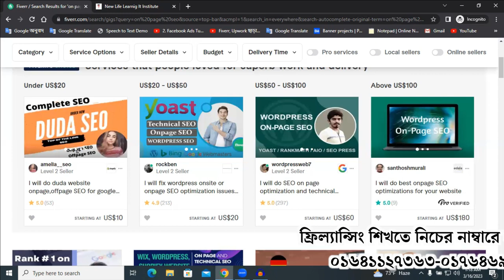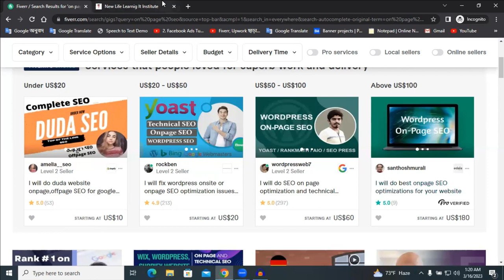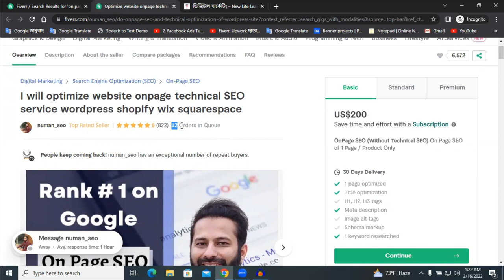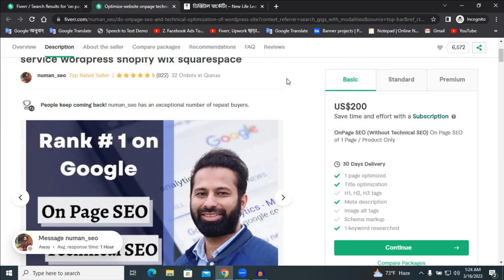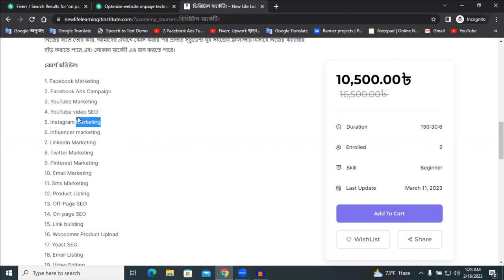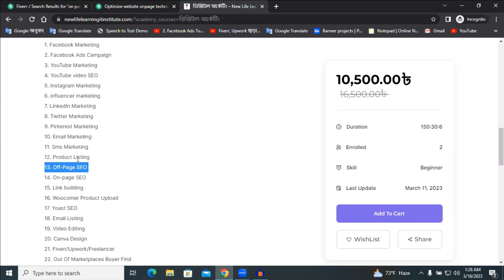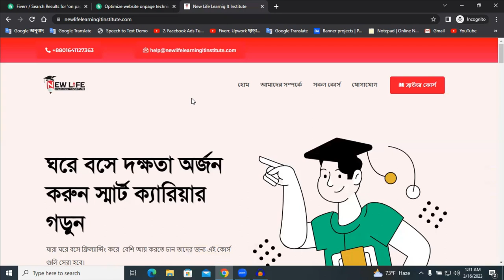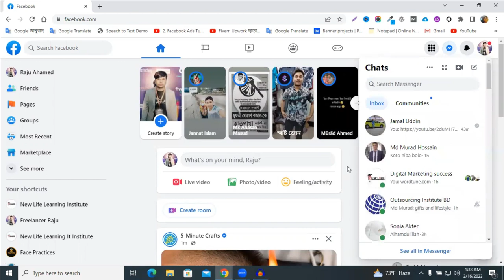নতুনরা ডিজিটাল মার্কেটিং কি ভাবে শুরু করবেন | How To Start Digital Marketing | Free Marketing Course